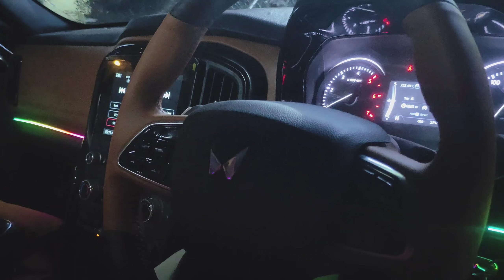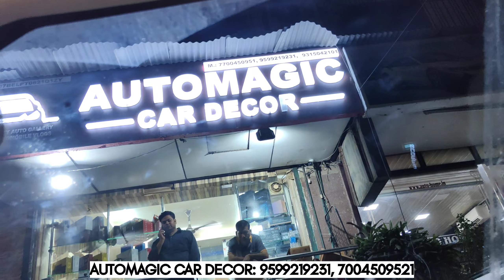Mahindra Scorpio N modified ✅👍🏻 genuine products and professional work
AUTOMAGIC CAR DECOR.
Address- 8C/8 WEA Abdul Road,Adjoining Pusa Road pillar no.93, Karol bagh New Delhi 110005

Every products are genuine with  quality in affordable price  if you come through this video you will also get some discount.